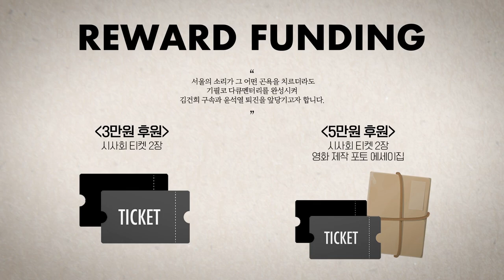검찰독재 민생파탄 전쟁위기를 막기위한 비상시국회의 성명서